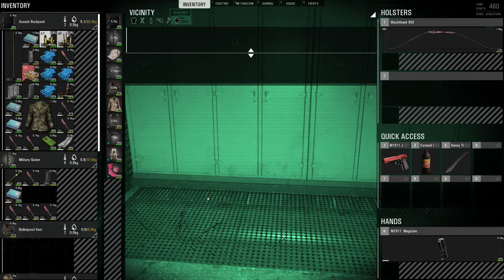WorldUK Playing SCUM, Day 67, Looting Racetrack, Boating About, Rushing to do a Killbox via Plane!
Racetrack in Z3, boating in Z3/A4, Flying to D3 in a rush with a stop over at C2 traders to do the D3 killbox!